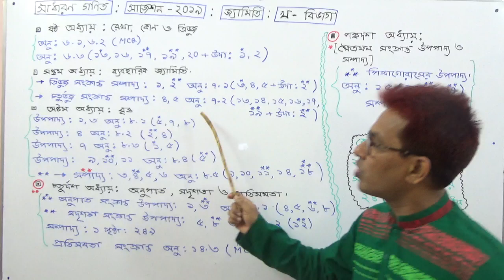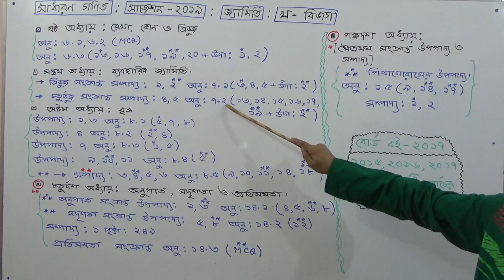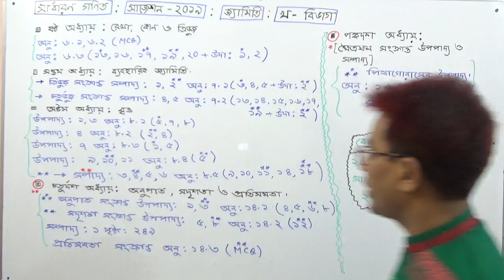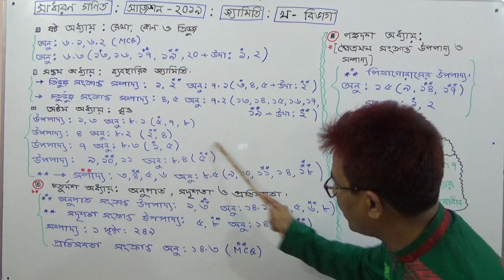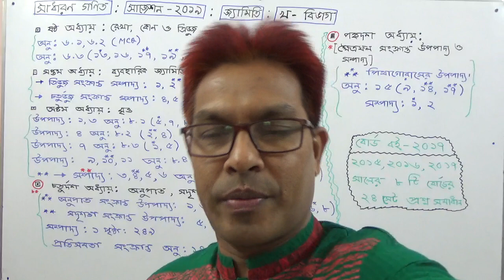SSC General Math [Suggestion-2019 : Group -B ( Geometry) .